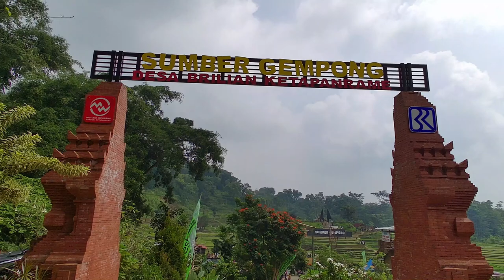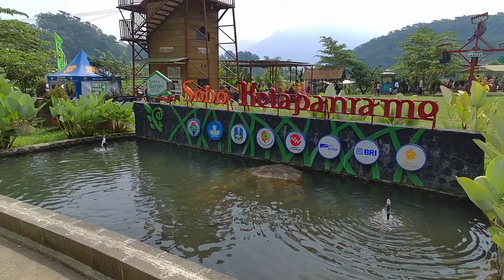Suasana Wisata Sumber Gempong Pacet Mojokerto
Temukan keindahan alam dan ketenangan di Wisata Sumber Gempong Pacet, Mojokerto! Dalam video ini, kita akan berjalan-jalan dan menikmati suasana segar di sekitar wisata Sumber Gempong. Dengan pemandangan yang asri dan udara yang sejuk, tempat ini menjadi destinasi ideal untuk melepas penat dari kesibukan sehari-hari. Saksikan pesona Sumber Gempong Pacet yang memikat hati dan nikmati momen relaksasi di tengah alam Mojokerto yang menakjubkan.